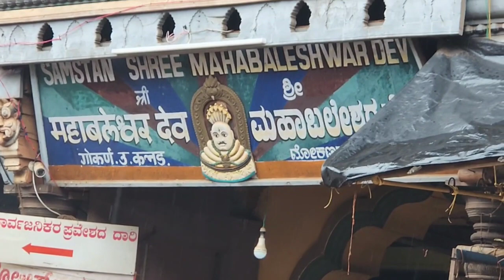கோடி சிவாலயம் தரிசனம் செய்த புண்ணியம்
கர்நாடக மாநிலத்தில் அமைந்துள்ள பாடல் பெற்ற சிவாலயம் கோகர்ணம் அப்பர் பெருமான் பாடல் பெற்ற சிறப்புடையது மேற்கு கடற்கரையில் அமைந்துள்ளது